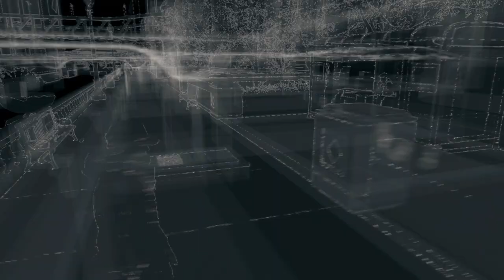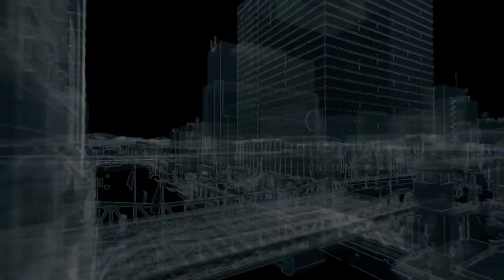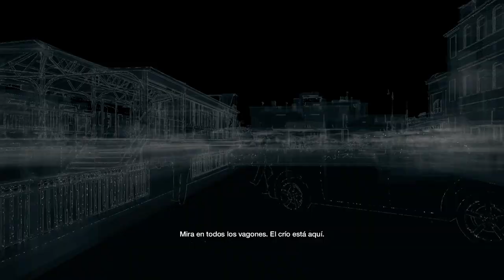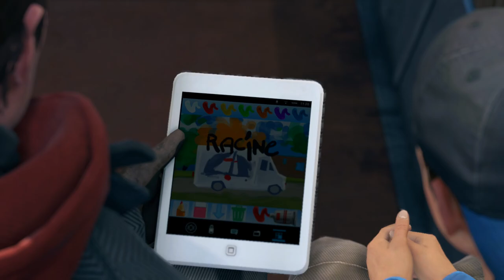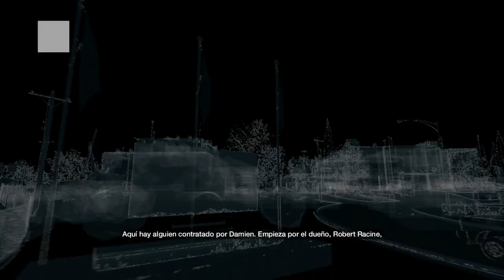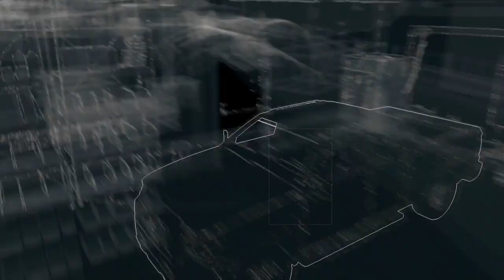Watch Dogs #6: Han secuestrado a mi familia!!